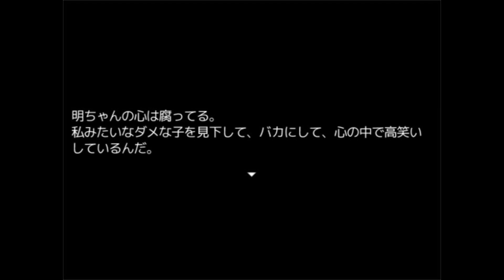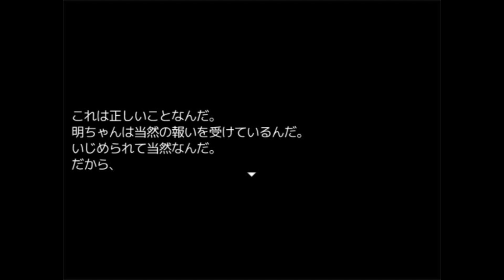いじめっ子を処刑していく残酷なゲーム『怨恨ヴィーゲンリート 少女の審判』#1